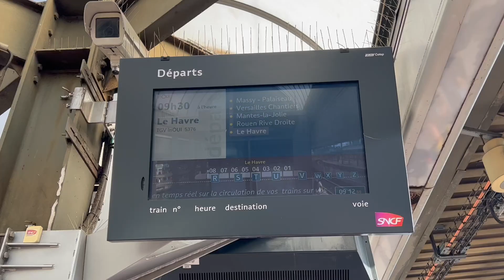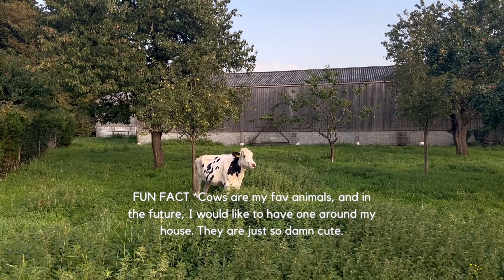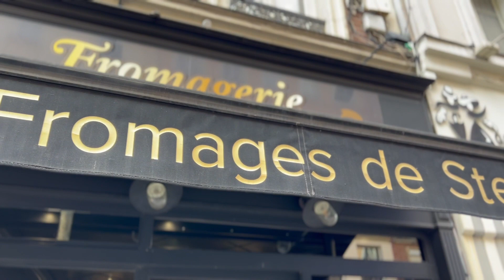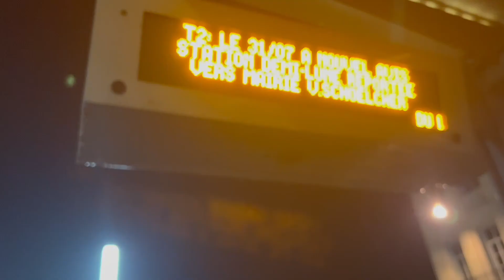Normandie // fam time, pastries, village life and lots of food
Sending lots of love to y'all
- Michalinka
xoxo